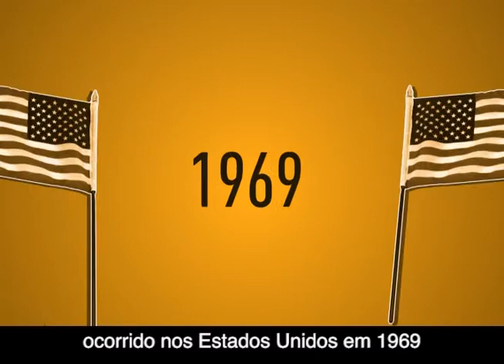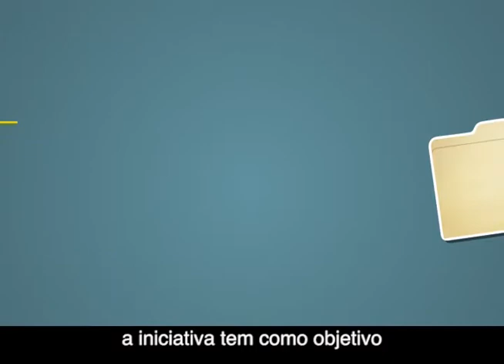Dia Mundial da Segurança e da Saúde no Trabalho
Você sabia que 28 de abril é o Dia Mundial da Segurança e da Saúde no Trabalho? A data foi instituída pela Organização Internacional do Trabalho em 2003 e a escolha remete a um acidente que ocorreu nos Estados Unidos em 1969.